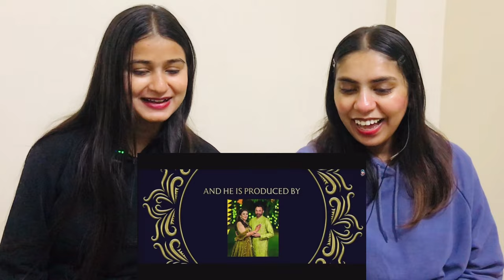Dumbbell | Animal Trailer spoof | Harsh Beniwal | The Girls Squad REACTION !!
FOR SUPPORT US :-  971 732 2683 {Paytm,phonepay}

Hello Everyone !

Keep Support ...